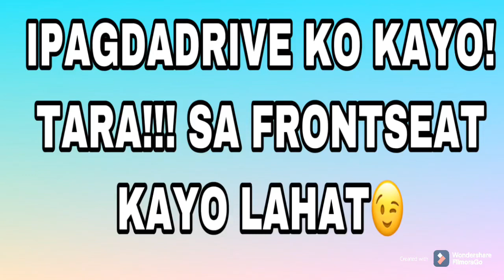DRIVING TO BEAVER LAKER || THE MAGNIFICENT BEAUTY OF AUTUMN || DRONE SHOTS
How beautiful Fall Season is. Showing off its beauty. I have a droneshots of this artificial basin located on Mount Royal.